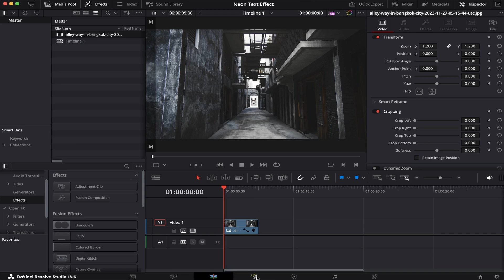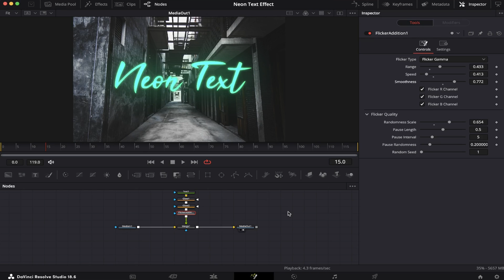Neon Text Effect in DaVinci Resolve | Tutorial for Beginners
In this video I'll show you how to make a neon text effect inside DaVinci Resolve.

Whether you're a beginner or an experienced video editor, this tutorial will empower you with the skills and knowledge to boost your editing in DaVinci Resolve. Let's get right into it!